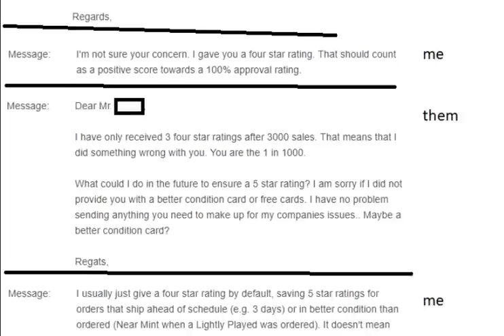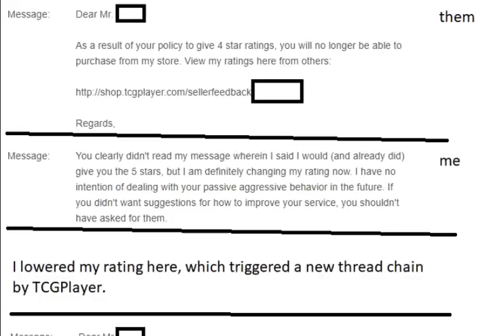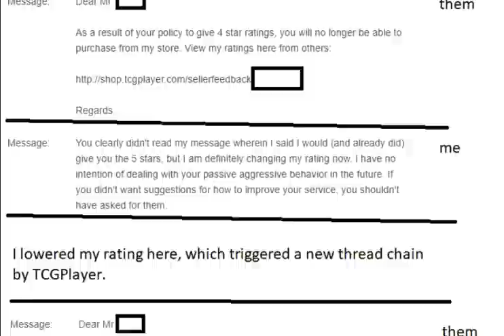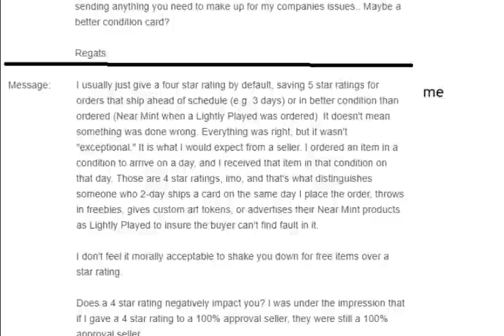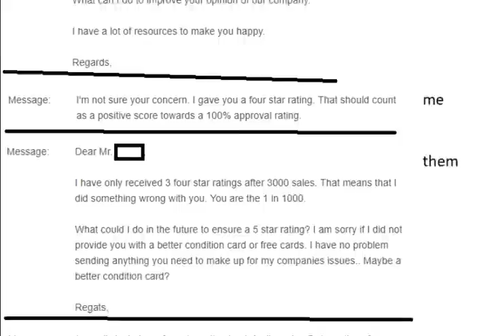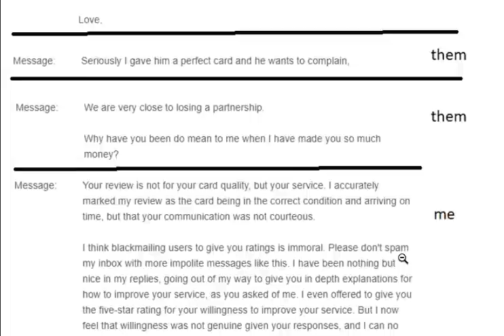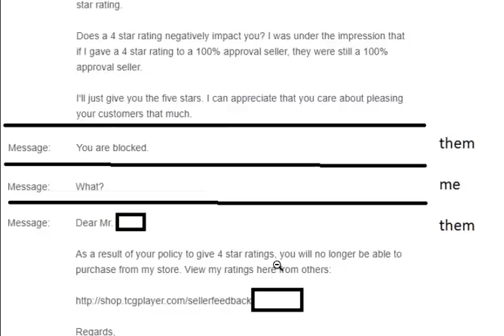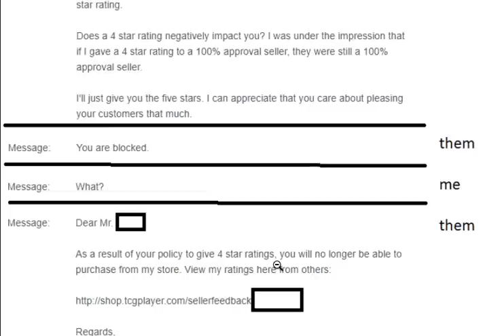TCGPLAYER.com - Worst Customer or Worst Store Owner?